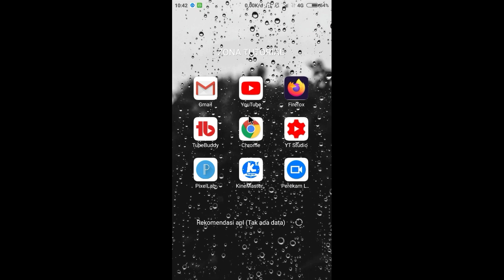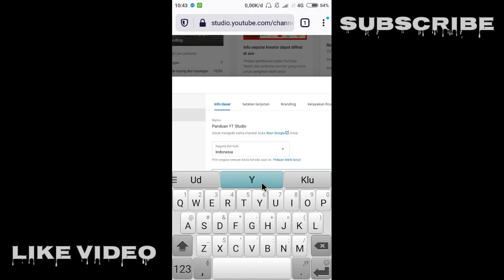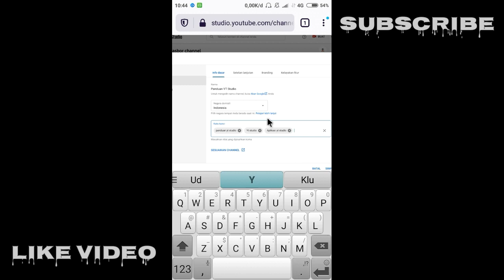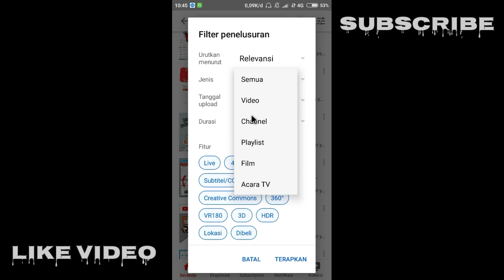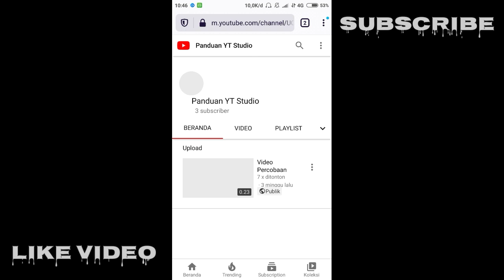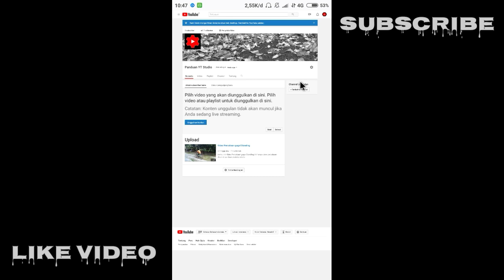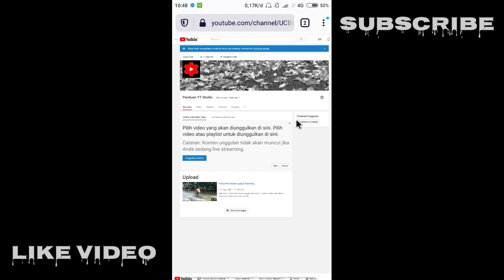Cara Mengisi Info Dasar Youtube - Day 3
Cara Mengisi Info Dasar Youtube ada beberapa yang harus kita atur seperti asal negara dan mengisi Kata Kunci Channel Youtube. tidak hanya itu, Info Dasar Youtube ini juga halaman untuk sesuaikan channel youtube kita. Berikut akan dibahas tentang Cara Mengisi Info Dasar Youtube lewat hp.